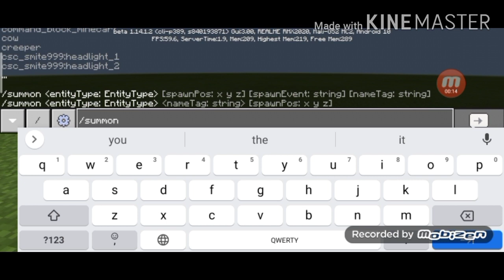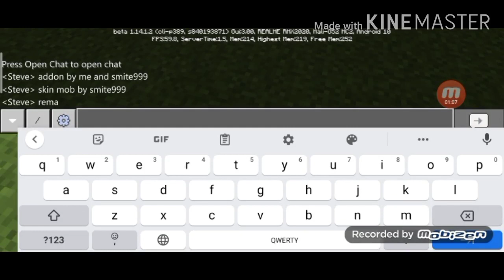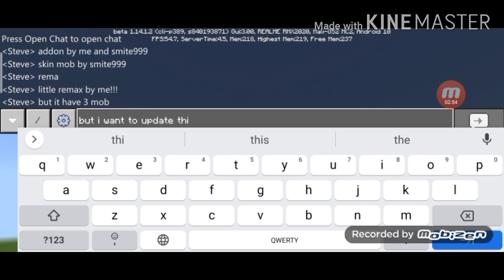My sirem-head addon!!!!!